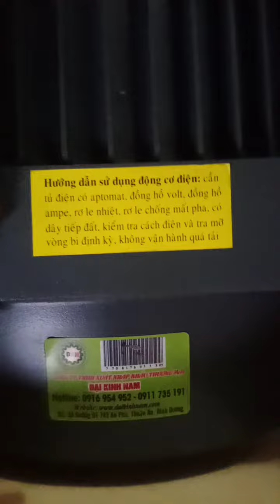môtơ giảm tốc leon An phú Bình Dương 0942877327